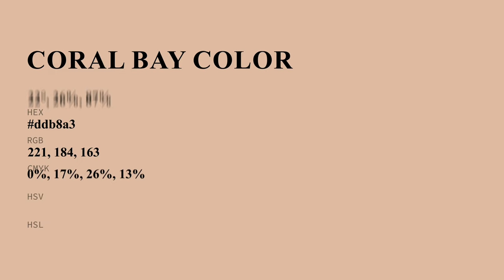Coral Bay color ddb8a3 hex color - Yellow color - Cool color ddb8a3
What color is Coral Bay ? ddb8a3 hex color - Yellow color - Cool color ddb8a3

Hex ddb8a3 Color Code is also known as Coral Bay color.

Hex ddb8a3 Color code in RGB color code model is created after adding 86.67% red color, 72.16% green color and 63.92% blue color.
Hex ddb8a3 Color code in CMYK color (process color) code model is generated after subtraction of 0% cyan, 16% magenta, 26% yellow and 13% black.